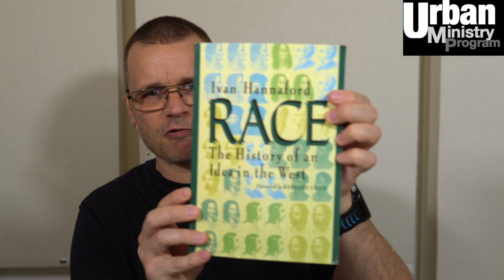Ethnicity & Class Methodology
Duncan Forbes explains the methodology he used to find what the Bible says about ethnicity and class. This is the first part of the Urban Ministry Program module on Ethnicity & Class.